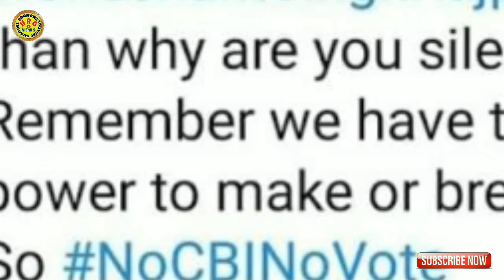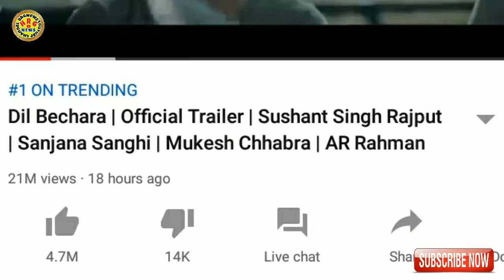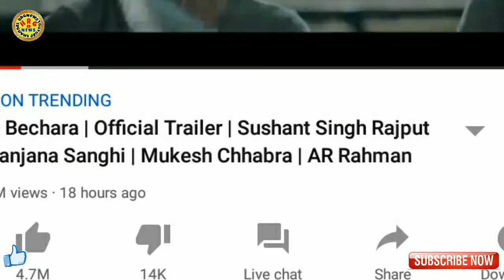Dil Bechara trailer क्यों आ रहा है लोगों को इतना पसंद| क्या है इसके पीछे की वजह